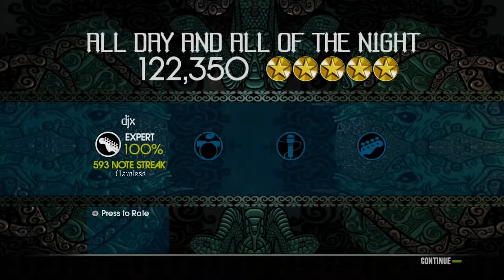All Day And All Of The Night (WaveGroup) - The Kinks Guitar FC (RB2 Custom)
Gamertag: Djx1100
My Thoughts On The Song/Chart: One of the best Wavegroup covers in GH, extending the original song's solo in such a fitting and good way that its hard to tell this is a cover and not the real song. The song is also extremely fun and one of the oldest songs to appear in a Guitar Hero Game.
Song Facts:
"All Day and All of the Night" is a song by the English rock band the Kinks from 1964. Released as a single, it reached No. 2 on the UK Singles Chart and No. 7 on the US Billboard Hot 100 chart in 1965. The song was included on the Kinksize Hits EP in the UK and the Kinks' second American album, Kinks-Size (1965). Like their previous hit "You Really Got Me", the song is based on a power chord riff. Both songs are similar in beat and structure, with similar background vocals, progressions, and guitar solos.
Dave Davies claimed that the song was where he "found his voice"
Billboard described the song as a "potent entry," stating that the "raw, gutsy delivery is maintained along with raunchy guitar sound." Cash Box described it as a "raunchy-rock'er that should flip the teeners," similar to "You Really Got Me.